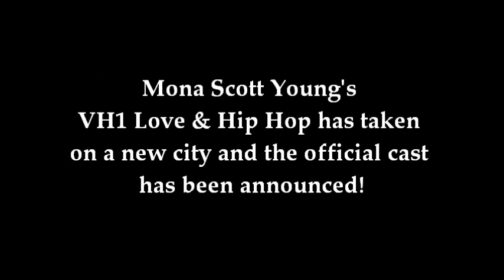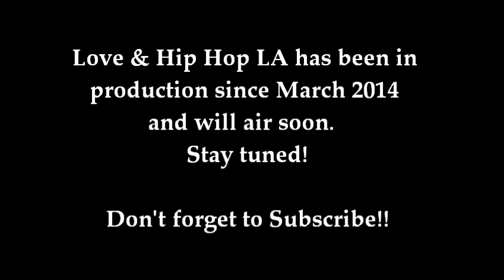Love & Hip Hop LA Cast Finally Officially Announced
Is This The Love and Hip Hop L.A. Cast?  Mona Scott Young's VH1 Love & Hip Hop has taken on a new city and the official cast has been announced!

According to sources, the cast of Love & Hip Hop Los Angeles are:

Ray-J: Brandy's Brother, Actor/R&B singer

Teairra Marí: (Ray-J's ex girlfriend)

Princess Love: (Ray-J's current girlfriend)

Morgan Hardman (Ray-J's assistant)

Omarion: Former B2K boyband singer/actor

Apryl Jones :(Omarion's baby mama)

Yung Berg: Rapper

Yesi Ortiz (Power 106 DJ)

Miss Joie (Bow Wow's baby mama)

Dawn Richards (Danty Kane)

Aubrey O'Day (Danity Kane)

Love & Hip Hop LA has been in production since March 2014 and will air soon.

Yours truly,

CelebrityTV

Love & Hip Hop LA on VH1 cast, Love & Hip Hop LA, Love & Hip Hop Los Angeles, LHH LA, Love & Hip Hop ATL, MOna Scott Young, VH1, reality TV, cable, Ray J, aubrey, danity kane, omarion, teirra mari, young berg, cast, new cast members, Season 1, CelebrityTV